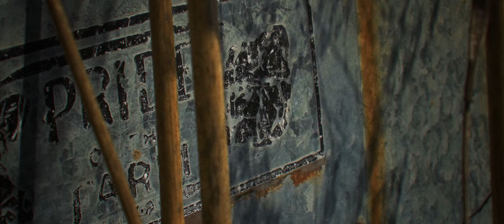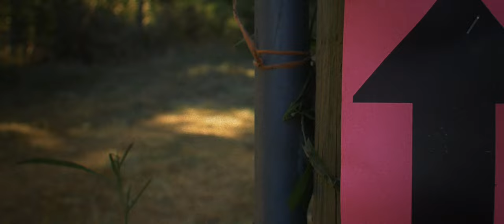MWXC: Blood, Sweat, Family - 2016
I'm Proud To release A video(contest entry) That shows more than one race from the series off for the 2016 season. After 40+ hours of filming and editing combined, I managed to pull of a good video in my books.

Red - Darkest part & Falling sky
Gallant - Talking to myself
Nancy Sinatra - Bang Bang (Peach Stealing Monkeys Remix)
Prismo - Heathens (21 Pilots cover)

Filmed Mostly By myself Luke Brinkerhoff 898 Films.
Carol Brinkerhoff, Jake Mcpeak Helped film the adult bikes.